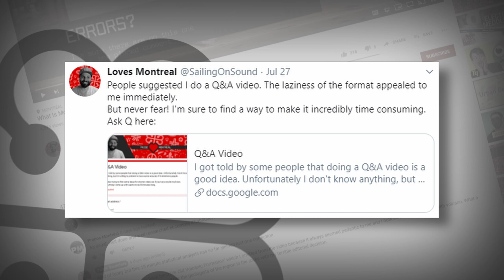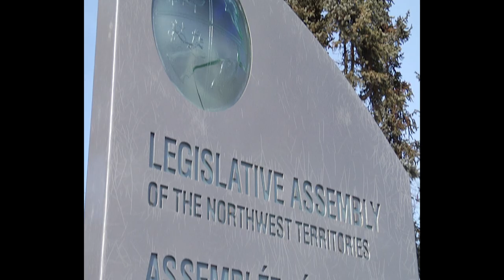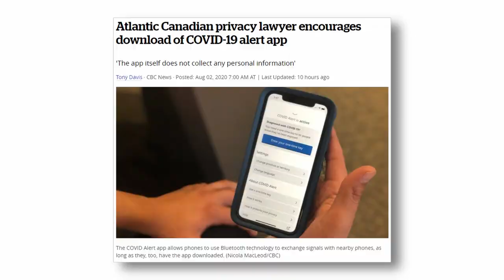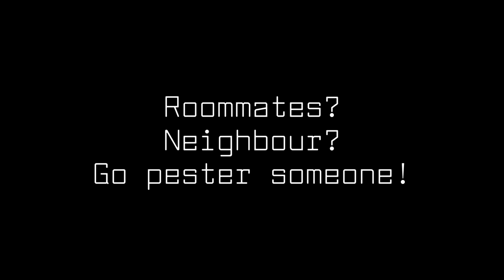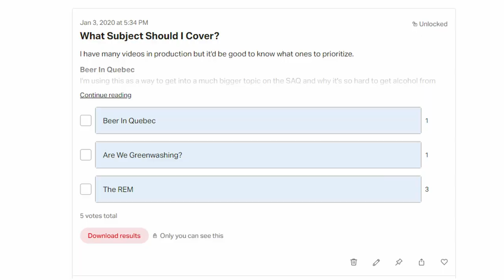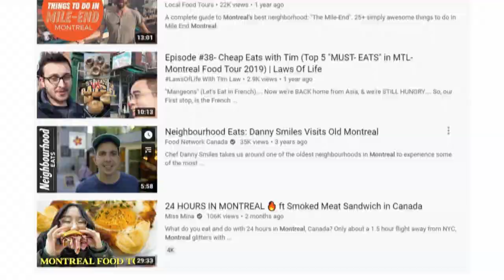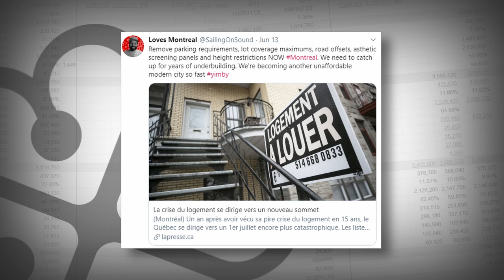Sitting A Park Talking About Myself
I got told by some people that doing a Q&A video is a good idea. Unfortunately I don't know anything, however I'm willing to pretend to have some answers if it entertains people.

Q: Can you awkwardly sit in a park and answer questions?
A: Yes